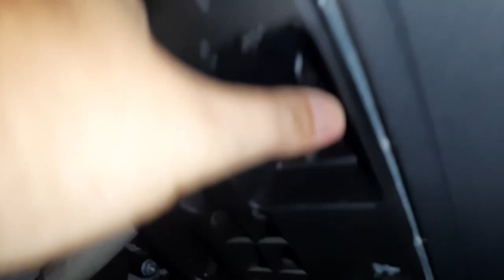Situation OBD 2 Mercedes B année 2012